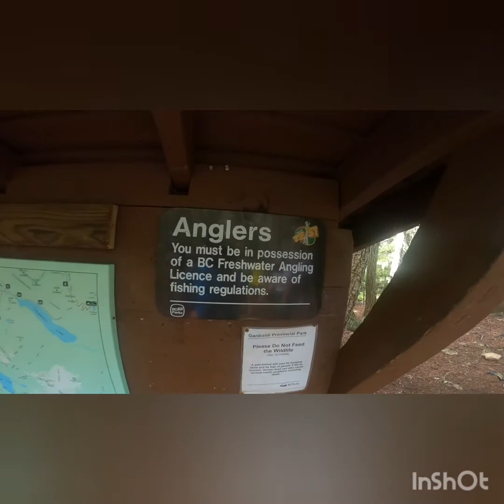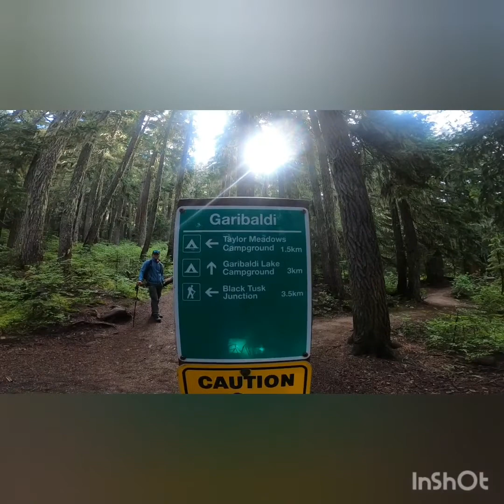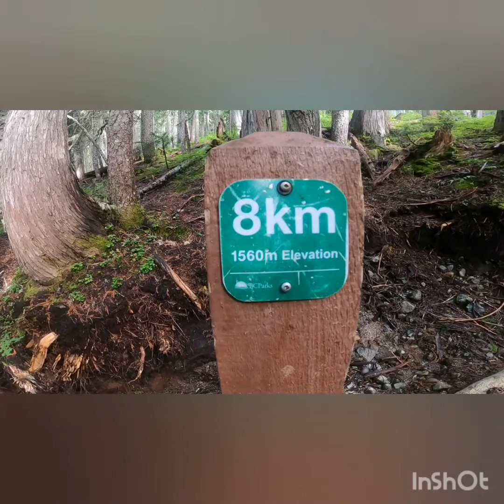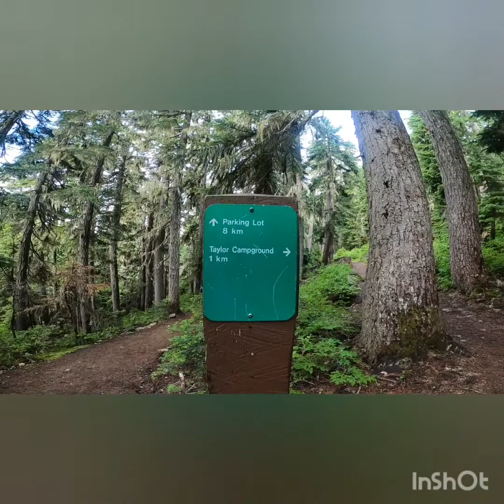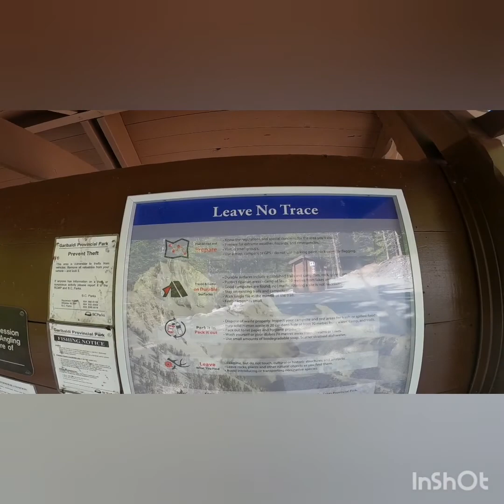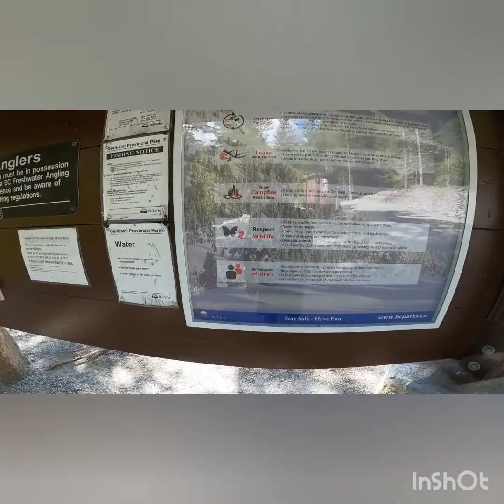Garibaldi Mountain B.c Canada the best place Summer hiking vlog #3